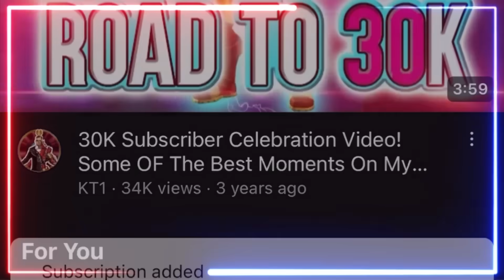Phones Will Be Broken In Next GC Meta!